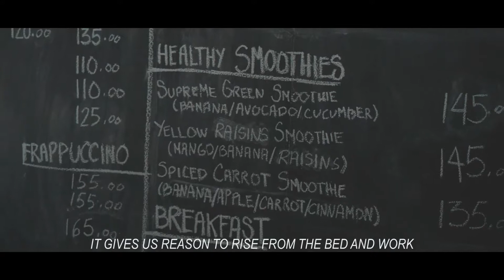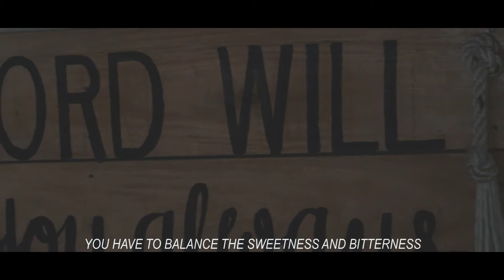Coffee Break | Narrative Short Film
A narrative short film about coffee drinkers. Well, I'm one of it I just love the taste and smell of coffee. Are you also a coffee lover?

Special Thanks to Urban Cafe owned and managed by Maam Aiza Lepon for letting us shoot in their place.

Produced by Keel Productions and with the cooperation of DreamerHeads Productions and Media Solutions

Written by: Ron Jacob Unabia
Directed by: Maki Keel

-Hiding Tonight, Piledriver Waltz, and Stuck in the puzzle by Alex Turner